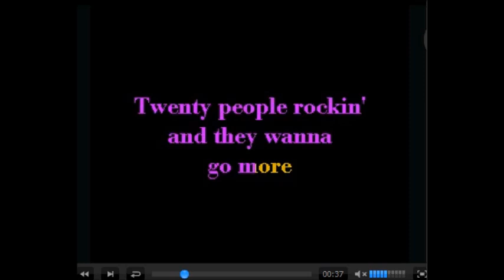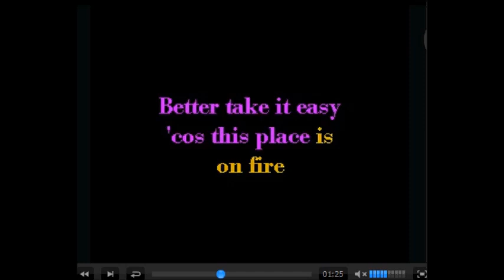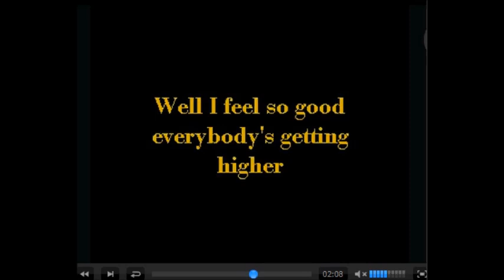Gimme some lovin